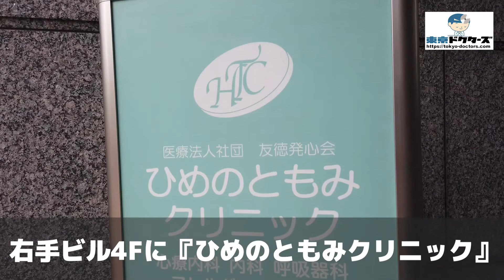ひめのともみクリニックの徒歩ルート（五反田駅・心療内科）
◎CLINIC DATA
■医院名：ひめのともみクリニック（品川区・五反田駅）
■科目： ●心療内科　●内科
■所在地：品川区大崎4-1-2　ウィン第2五反田ビル4階